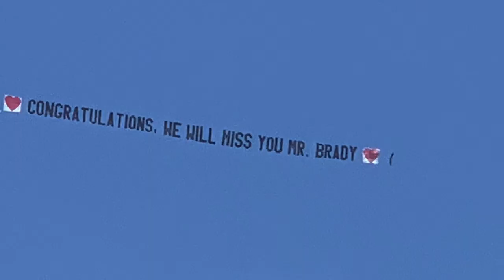Hillsborough High School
Class of 2020 Part 1 Video